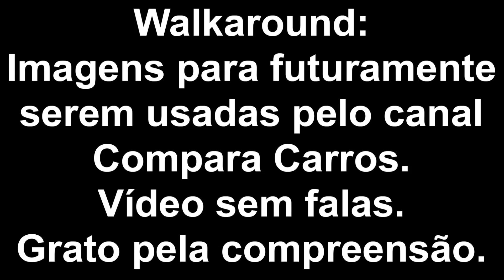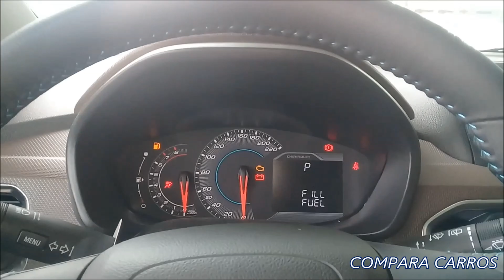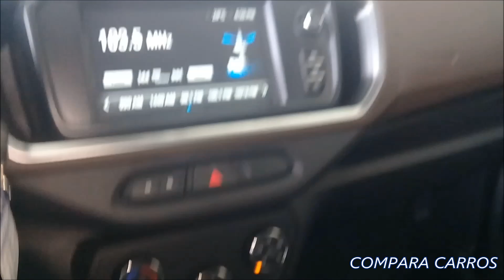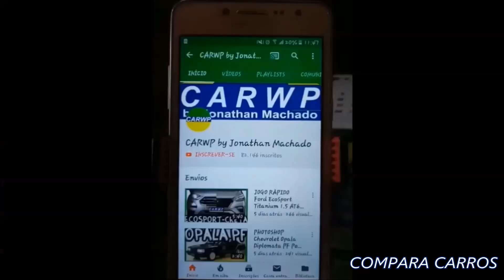VISITANDO R$ 86.590 CHEVROLET SPIN PREMIER 7 LUGARES 2020 BRANCO SUMMIT AT6 1.8 8V 111 CV 17,7 KGFM